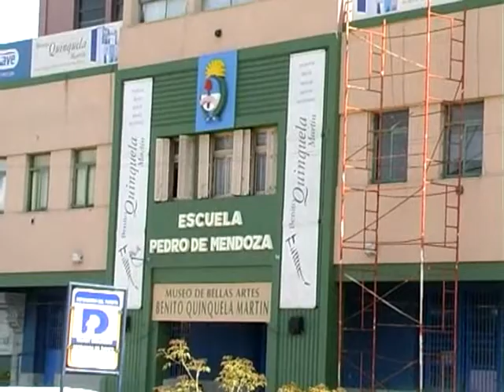Marcos Peña después de la reunión de Gabinete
Marcos Peña con los medios después de la reunión de Gabinete.Habló sobre ley de medios, el delivery de alcohol y el control de tránsito en la Ciudad.